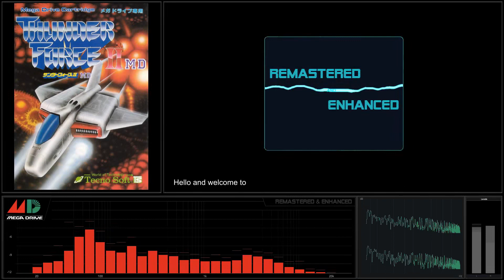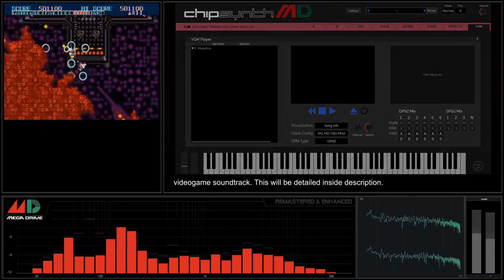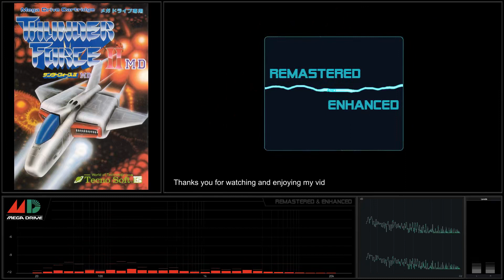[Sega Megadrive Soundtrack] Thunder Force II - 10 Cloud of Dust [Remastered & Enhanced]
Sega Megadrive Soundtrack - Thuder Force II - YM2612
Recording: Real Hardware, Sega Megadrive Japanese version with stereo out mod.